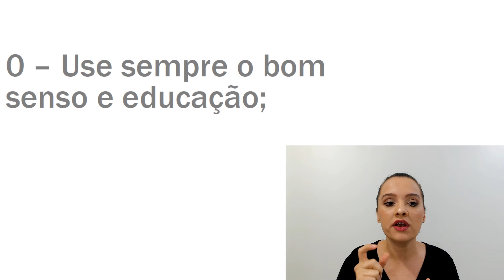Essas atitudes te ajudam a negociar com o banco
Perceba, nem tudo é sobre número, pessoas lidam com pessoas.